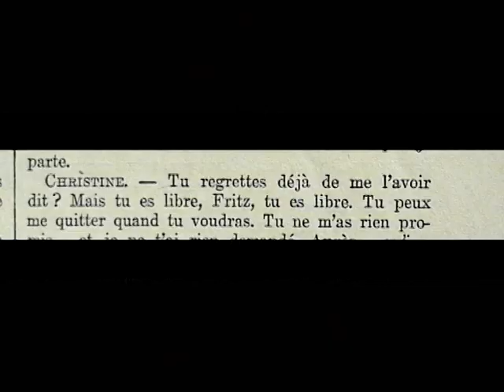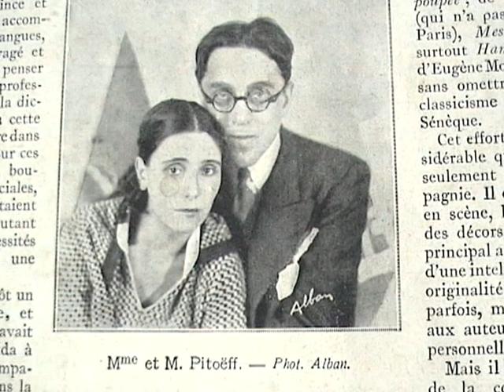Liebelei (Arthur Schnitzler) (1895-1933)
Toute la gaîté poétique de Vienne, toute la bonne grâce de la ville jadis la plus charmante du monde ; le portrait de Weiring, le vieux et indulgent violoniste ; les jeunes gens, les rieuses fillettes, et, sur ce monde pimpant, la tragédie de la mort, du regret inconsolable, font de Liebelei, un petit chef d'oeuvre.
Liebelei a été jouée pour la première fois à Vienne (Autriche) au Burgtheater le 5 octobre 1895.